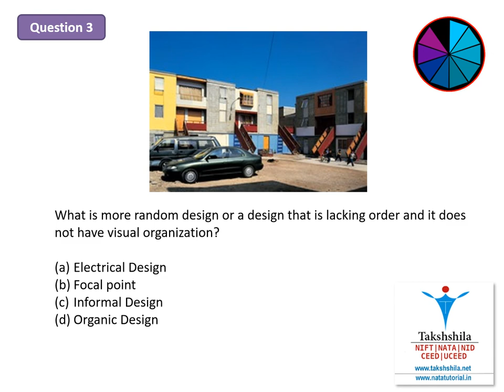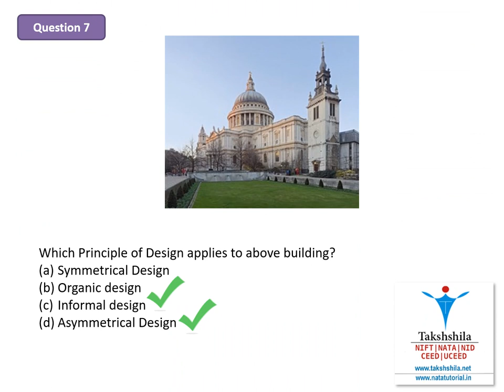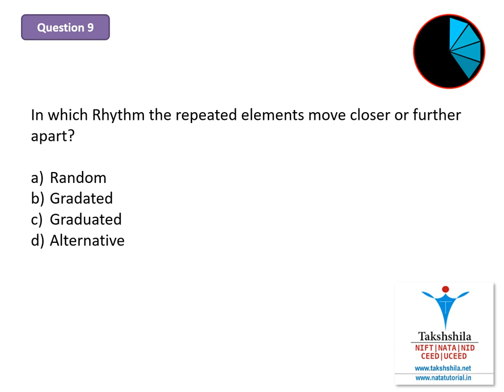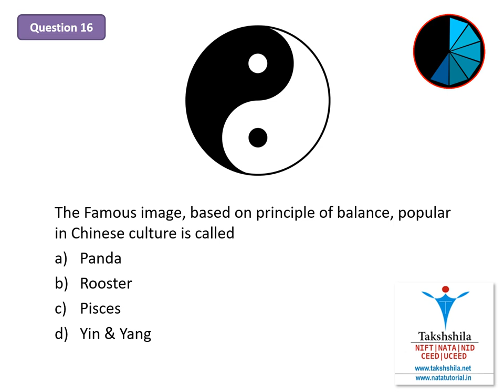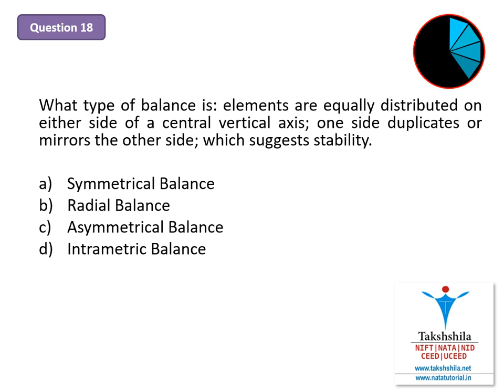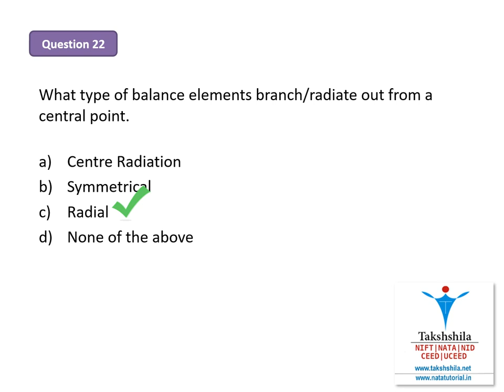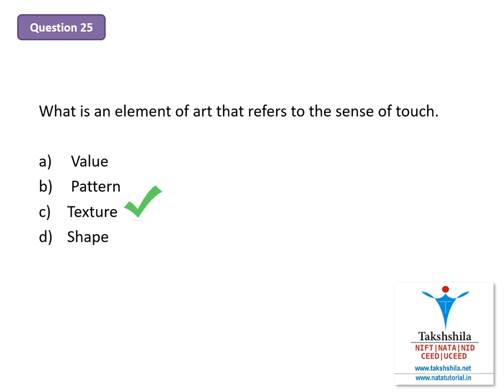Questions on Principles of Design for NATA NIFT NID UCEED CEED Exam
Questions Based on Principles of Design for NATA, NIFT, NID, UCEED &  CEED Exam.

For more details about NATA & JEE Mains Architecture Coaching log

For more details about NIFT, NID, UCEED & CEED Coaching log